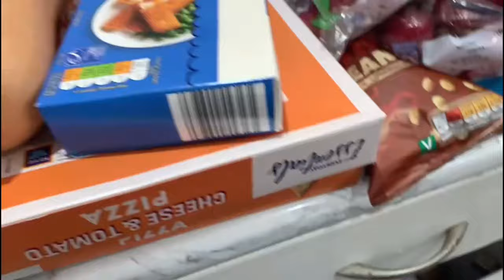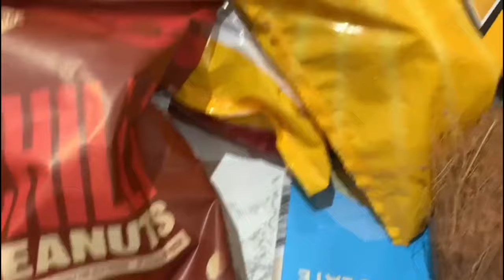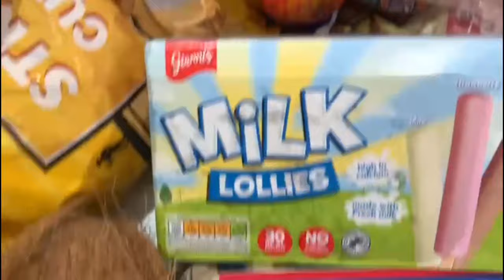Summer চলে এসেছে | Sayra’s lifestyle uk